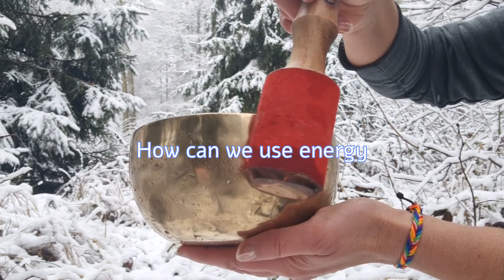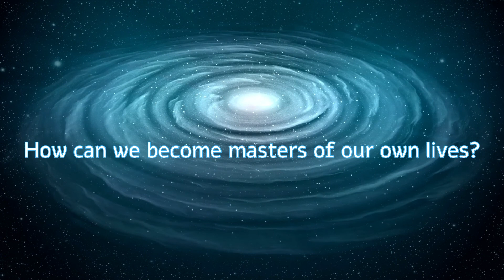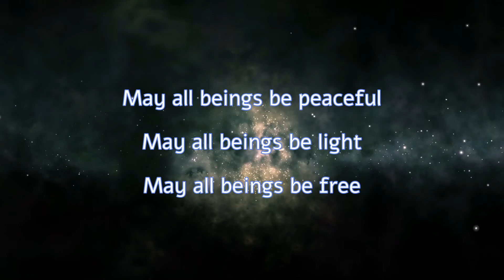7 Sisters Alchemy Introduction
Join 7 Sisters Alchemy on a journey through frequency and vibration across space and time. We will explore the power of sound, thought, language, intention, and music. Why do sound and music affect us so powerfully? How does it work? And is there more to sound, language, and music than we think? Can our thoughts and intentions affect the people and things around us? If so, how can we best use all of this to transform our lives and the planet? And what is consciousness anyway? We'll discuss these concepts and more in the context of integral practice to create a brighter future into the cosmos.

Thank you for joining us. We are blessed by your presence, and we offer you light and love.

May all beings be peaceful. May all beings be light. May all beings be free.